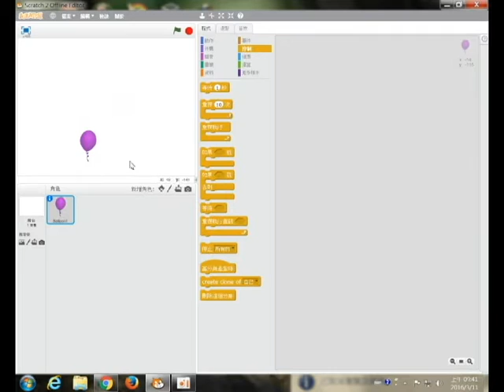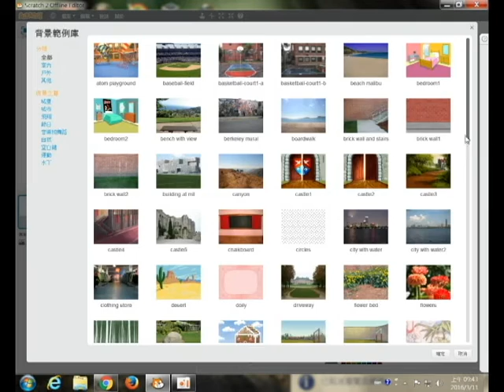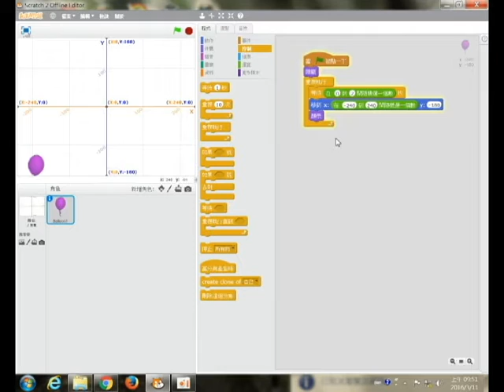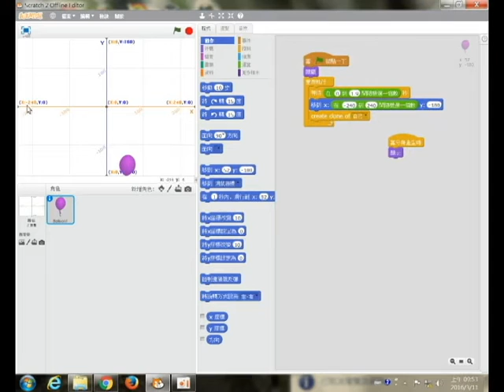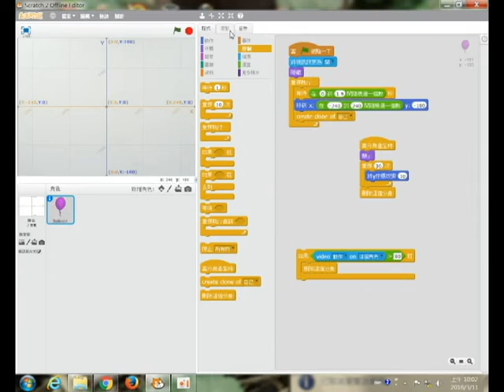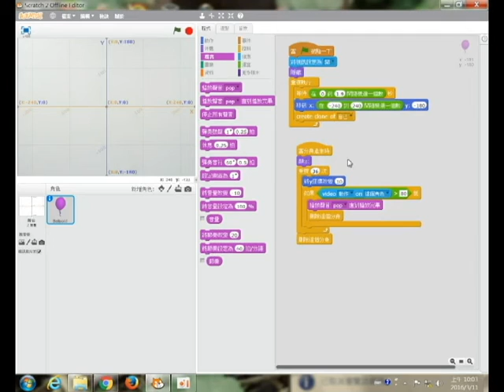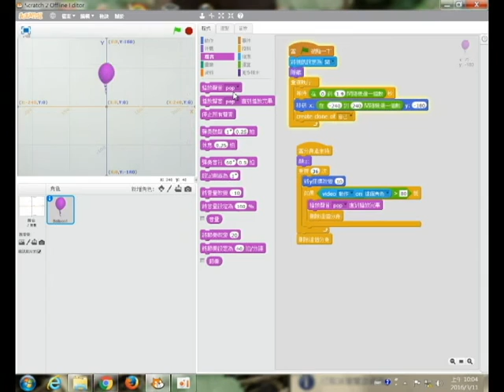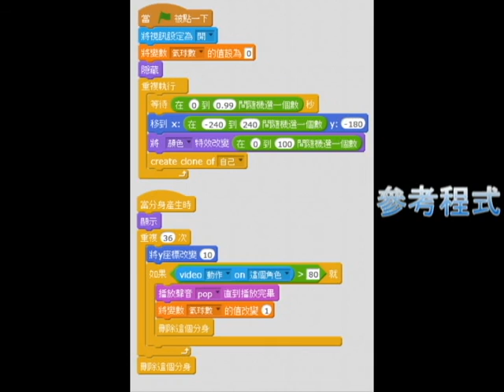Scratch2.0 視訊搓氣球-學習分身功能與視訊積木功能